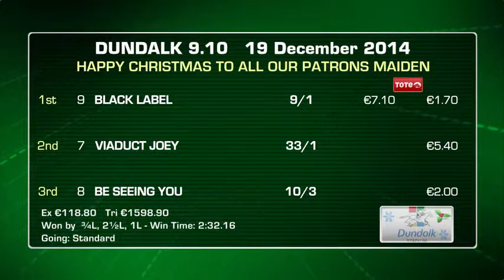Dundalk 19th December